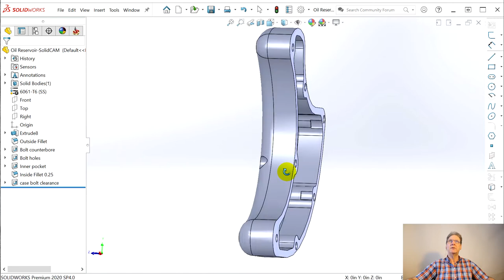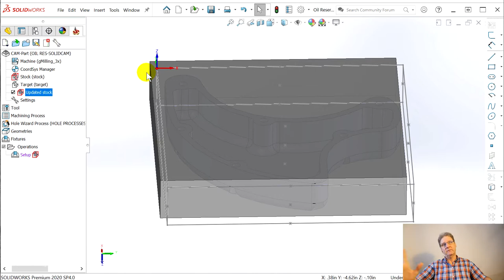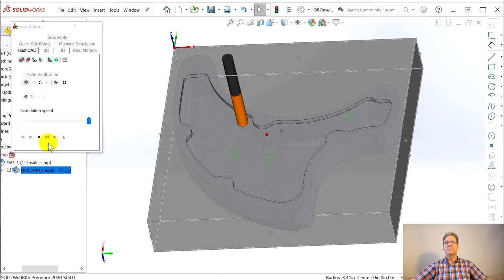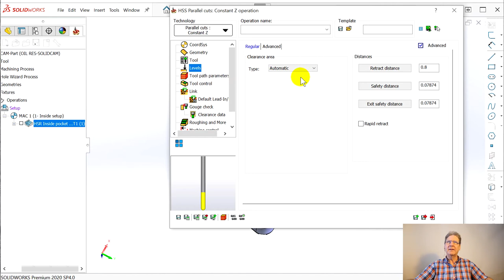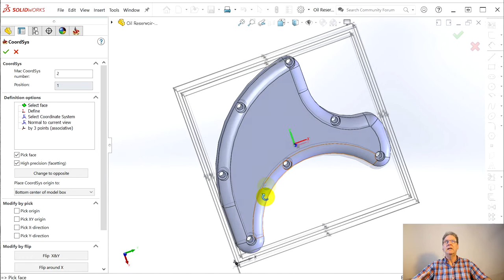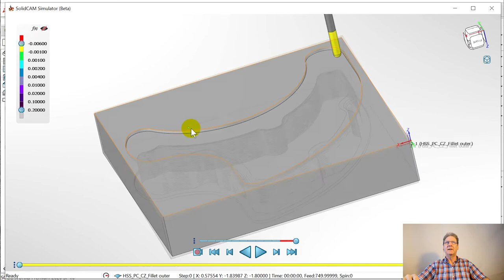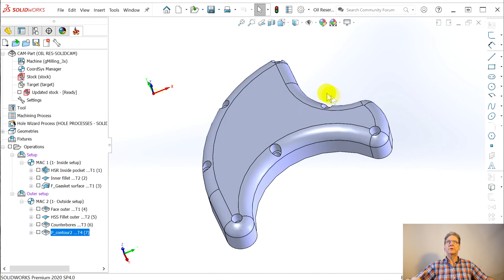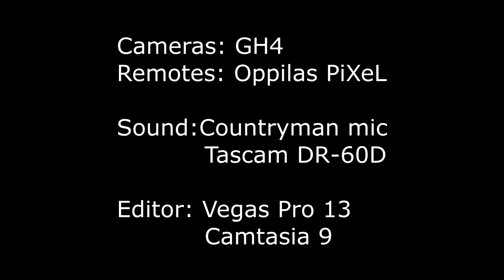SolidCAM 3D roughing and surfacing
I use SolidCAM's 3D roughing to hog out a large pocket. Then I use their HSS (high-speed surfacing) to make fillets at the base of the pocket and on the other side of the part. Note the HSR (high-speed roughing) is an extra-cost module, as is HSM (high-speed machining), 3D iMachining, and all but two of the toolpaths in HSS. Thankfully, we use one of the included HSS toolpaths, Constant-Z to do the fillets in this part.
A part with vertical sidewalls could be done with 2D pockets, but the principle of HSM is demonstrated on this part. Unfortunately, to get all four extra-cost modules puts the price over $10k, even with the seasonal discount they are offering me. I dislike the complex and inconsistent user interface, but SolidCAM is very powerful. Now I will go back to VisualMill and BobCAD CAM to see if I can use those programs and not break my $5k budget.